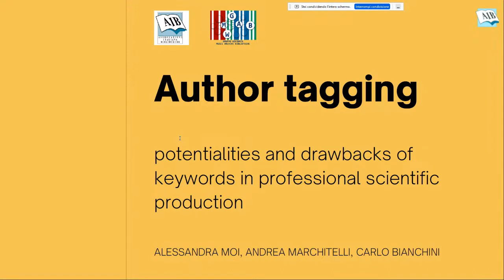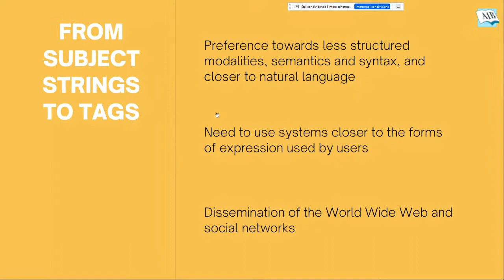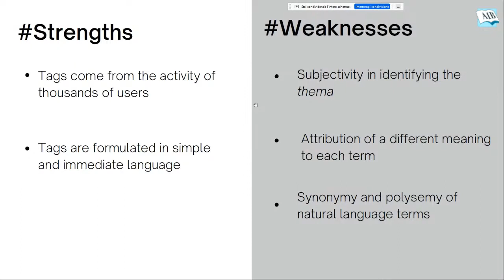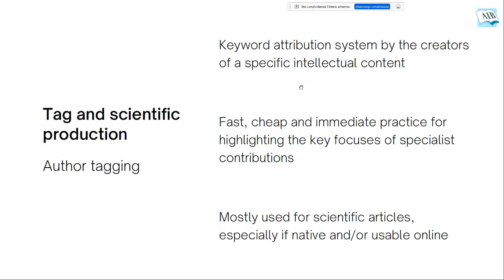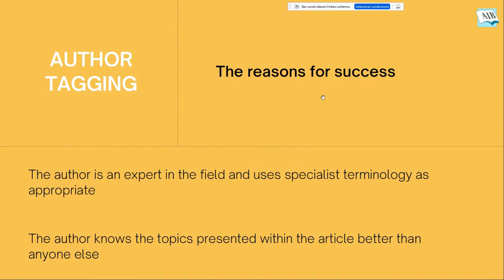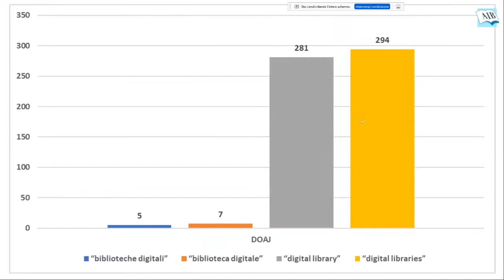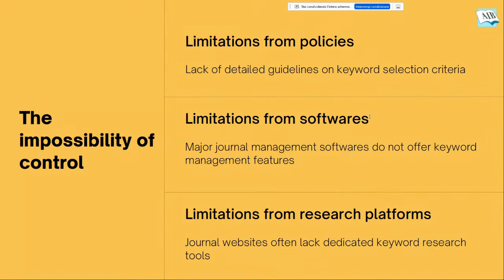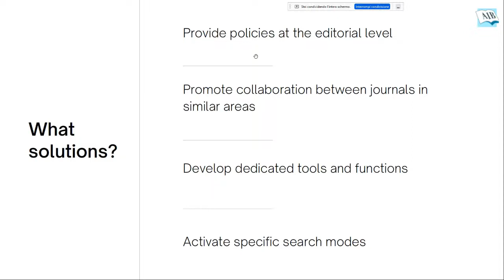09 - Moi Bianchini Marchitelli. Author tagging